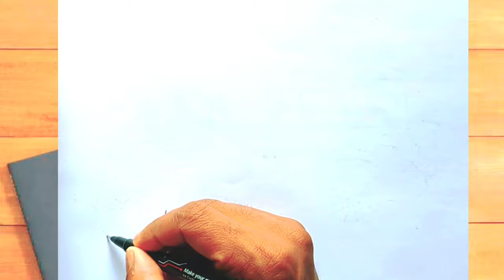Mahendra Thar Drawing Tutorial || Step By Step Tutorial || Very Easy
Topic

How To Draw A Mahindra Scorpio || Easy Step By step Tutorial ||
How to Draw a Car From 5 Dots E
HOW TO DRAWA MERCEDES CAR
How to draw a sports car | EASYT
How to Draw a Lamborghini Car E
How to turn word CAR into drawing
Kak HapncOBaTb 6MB M5 d90|
Mahindra Thar Drawing easy || Th
How to draw a LAMBORGHINI HỤ
Bugatti Chiron:
Kak HapncoBaTb BMB M5 ÇO90| K
How to draw a ROLLS ROYCE PH.
ROLLS-ROYCE car drawing| RR car
How to draw a car easy - HoOw to d
How to draw a Lamborghini car
Drawing an Audi r& carl How to draw
HOW TO DRAWA BUGATTI CHIRON
How to draw a car - BMW i8 - Step
How to draw a car Mercedes Ben
Suzuki Hayabusa Bike drawi
12 Amazing Gadgets That Will Tota.
Making Real CAPTAIN AMERICA S.
tick tok
Lamborghini
Audi car
Audi car drawing easy
Audi car drawing easy to draw
Audi car drawing for kids
Audi all mordels
Kak HapncoBaTb 6MB M5 d90 | Ka
How to draw a Lamborghini car- st
new model Ferrari Sports car drawing
How to draw a ROLLS ROYCE PHA.
How to draw a Range Rover
HOW TO DRAWA LAMBORGHINI
ROLLS-ROYCE car drawing
HOW TO DRAW A BUGATTI CHIRON
Drawing an Audi r& carl How to dra
Audi RS e-tron GT, Drawing
new model Ferrari Sports car drawi
Kak HapncOBaTb 6MB M5
how to draw a audi car
how to draw a audi
how to draw a audi r8
how to draw a audi logo
how to draw a audi q7
how to draw a audi car step by step
how to draw a audi r8 step by step
easy
how to draw a audi rs6
how to draw a audi a4
how to draw a audi a6
car drawing
car dravwing easy
car drawing for kids
car drawing colour

Introduce

Hello I Am Pranab Das
I am From Assam.
Welcome To Art Dream Channel.
I always  try to show easiest  way to draw andPaint.
Here You can Learn How to Draw, shade and Paint to improve Your Drawing Skill.

Social Media,
MATERIAL - Faber Castell
Mobile- POCO M2 PRO
PC-- Redmi Notebook pro